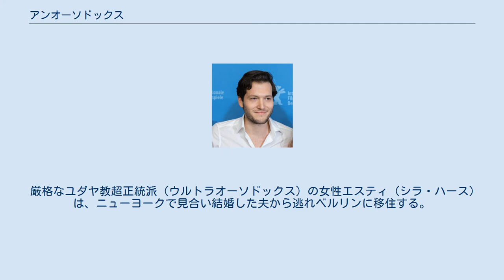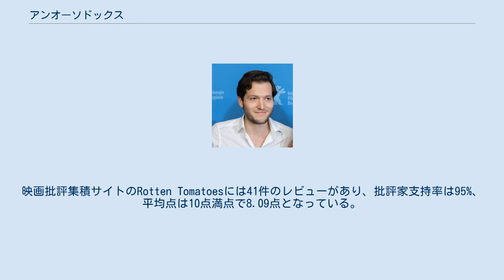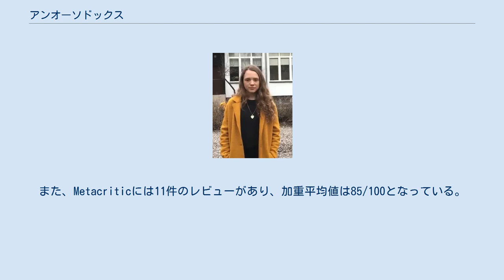アンオーソドックス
ユダヤ教・ユダヤ人を題材とした作品
『アンオーソドックス』（原題: Unorthodox）は、2020年のアメリカ合衆国・ドイツ合作のテレビドラマシリーズ。
デボラ・フェルドマンの2012年の自叙伝『Unorthodox』を基にしており、見合いで結婚した夫との生活を捨て、ニューヨークからベルリンに渡ったユダヤ人女性を描く。
全4話のリミテッドシリーズで、Netflixが2020年3月に全世界で配信した。
Netflix初のイディッシュ語を中心とした作品である。
 厳格なユダヤ教超正統派（ウルトラオーソドックス）の女性エスティ（シラ・ハース）は、ニューヨークで見合い結婚した夫から逃れベルリンに移住する。
新しい生活を始めたエスティだったが、そこに追っ手の影が忍び寄る。
 『アンオーソドックス』のキャスト。
上段左からシラ・ハース、ジェフ・ウィルブッシュ、ディナ・ドロン。
 原作者のデボラ・フェルドマンが脚本家のアンナ・ヴィンガーとアレクサ・カロリンスキに、自伝のテレビシリーズ化を持ちかけプロジェクトがスタートした。
2人がこのプロジェクトを引き受けたのは、物語が特にドイツでユダヤ人であることの難しさなど、いくつかのテーマに共通の関心を抱いたからだった。
 本作は、イディッシュ語を使用した初のNetflixシリーズとなった。
俳優でイディッシュ語の専門家であるイーライ・ローゼンは台本の翻訳、演出のアドバイス、出演者の指導を務め、自身もラビとして出演した。